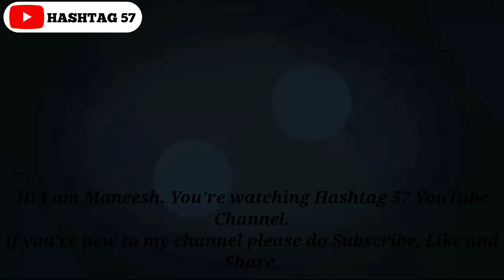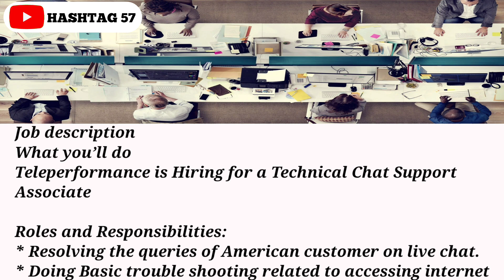Teleperformance Chat Support Jobs | Latest Jobs 2023 | 10+2 Or Above Eligible | Hashtag57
Images & Jobs are taken from the following :
2.Teleperformance.
3.Naukri.com.